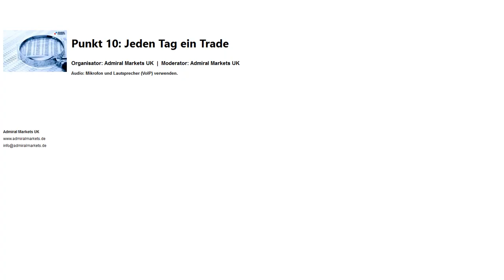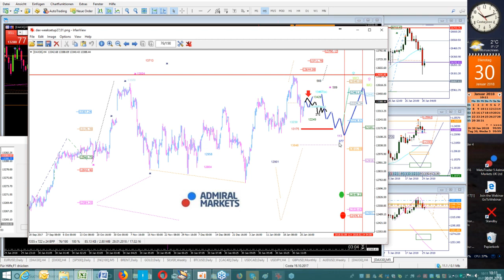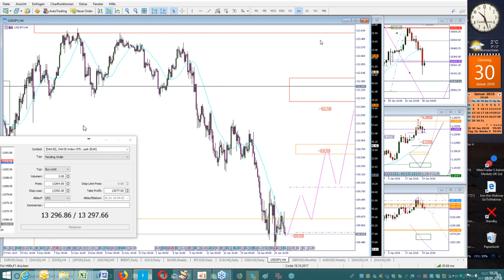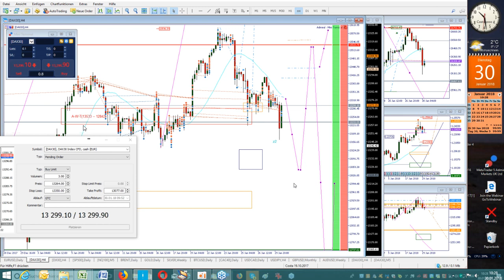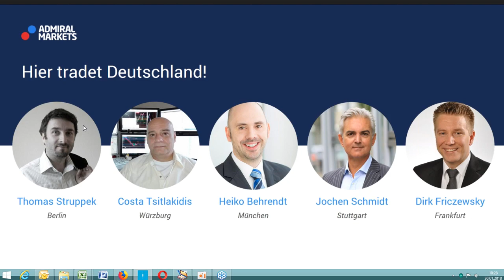20180130 Punkt 10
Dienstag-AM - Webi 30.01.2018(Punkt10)